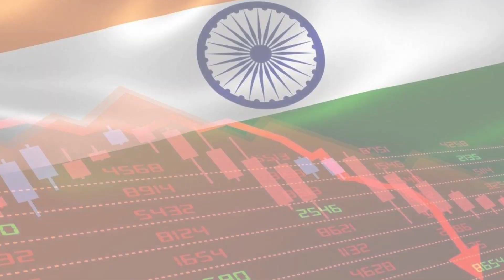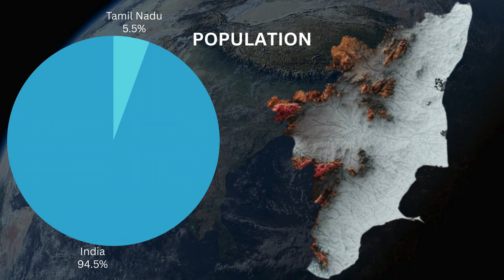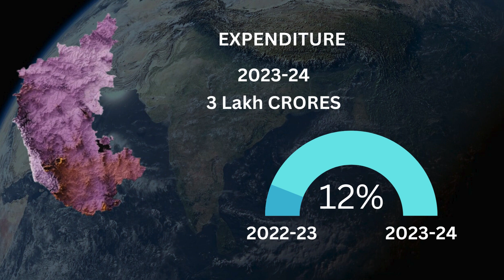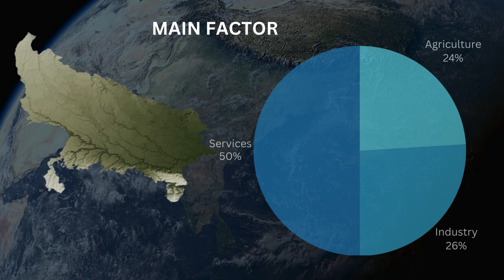Which are the Richest States of India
Join us on @Thats-why01  channel as we delve into the economic landscapes of India's richest states, where Maharashtra, Tamil Nadu, Gujarat, Karnataka, and Uttar Pradesh stand at the forefront of driving the nation's economic growth. Discover the intricate balance of agriculture, industry, and services sectors that propel these states to the top of India's wealth ladder. From Maharashtra's staggering GSDP to Uttar Pradesh's rapid expansion, explore how these states contribute to India's economic prosperity and development.